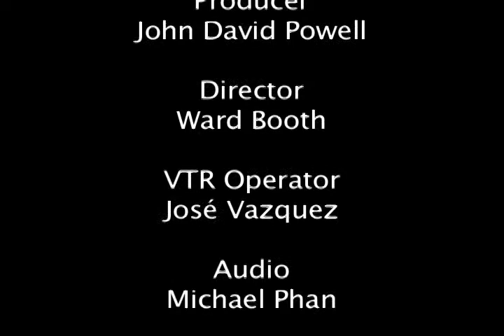President Khator Tier One Video Interview, Part III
The 81st session of the Texas Legislature recently adjourned with the passing of two historic higher-education bills that have great significance to the University of Houston and the schools drive to be the states next Tier One research university. Renu Khator, Chancellor of the University of Houston System and President of the University of Houston discusses the legislation.